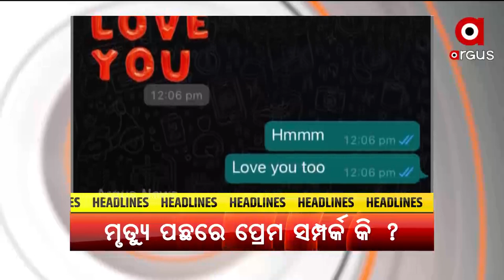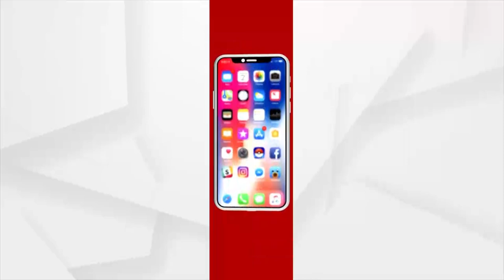HEADLINES 1PM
ଷ୍ଟାଫ ସିଲେକ୍ସନ କମିଶନରେ ମହାଦୁର୍ନୀତି ଅଭିଯୋଗ ଆଣିଲେ ବିଜୟ ମହାପାତ୍ର
ନିଯୁକ୍ତି ପାଇଁ କାନ ଧରି ଆଣ୍ଠେଇ ପ୍ରତିବାଦ କଲେ ବିଇଡି ଶିକ୍ଷକ.
 ଆସନ୍ତା 16 ତାରିଖରୁ UG/PG କ୍ଲାସରୁମ୍ ପାଠପଢ଼ା
ପୋଲିସ ବର୍ଦ୍ଦିରେ ମଦ
କଟକ ଖ୍ରୀଷ୍ଟ କଲେଜ ତୁଷାରକାନ୍ତ ସାହୁ ମୃତ୍ୟୁ ମାମଲାରେ ବଢୁଛି ରହସ୍ୟ
ସୌମ୍ୟ ମୃତ୍ୟୁ ମାମଲାରେ ବିବାଦରେ ଜଙ୍ଗଲ ମନ୍ତ୍ରୀ ବିକ୍ରମ କେଶରୀ ଆରୁଖ
ଅଲିମ୍ପିକ୍ସରେ ହାରିଲା ଭାରତୀୟ ମହିଳା ହକି ଟିମ
ରାଜ୍ୟରେ ଚିନ୍ତା ବଢାଉଛି କରୋନା ମୃତ୍ୟୁସଂଖ୍ୟା
କୋରୋନା କଟକଣା ମଧ୍ୟରେ ଧୀରେ ଧୀରେ ଖୋଲୁଛି ରାଜ୍ୟର ବିଭିନ୍ନ ଧର୍ମାନୁଷ୍ଠାନ